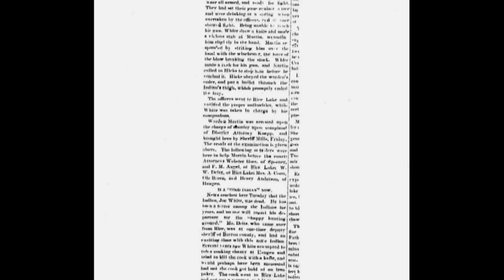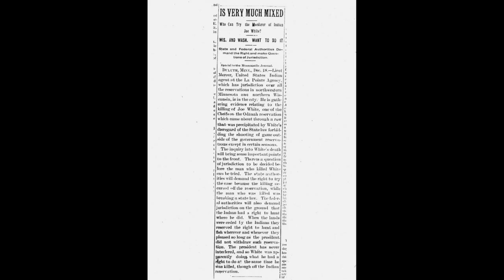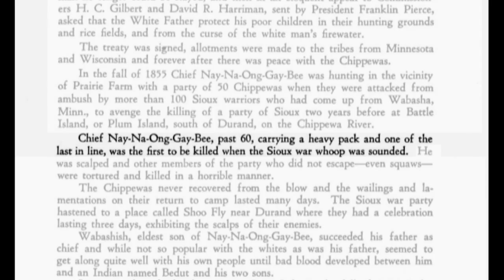Native Report - Dr. Erik Redix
Author of 'The Murder of Joe White.'